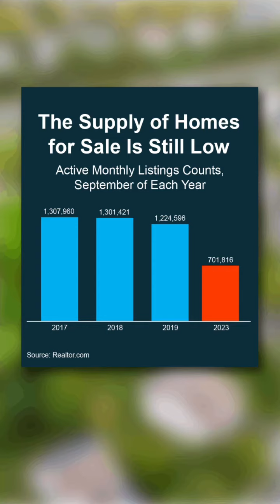With low inventory more sellers should connect with a real estate professional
Inventory is really low and right now might be a great time to connect with a Real Estate Professional who can explain how market dynamics like supply and demand, market trends, and economic factors can impact the sale of property.

Sellers who align themselves with knowledgeable real estate professionals have a strategic advantage. They can make informed decisions that maximize their profits and minimize their risks. Plus, they can navigate the complexities of the real estate process with confidence and ease.

In conclusion, in a low inventory environment, sellers are favored, but those who align themselves with real estate professionals who can explain market dynamics can reap even greater benefits.